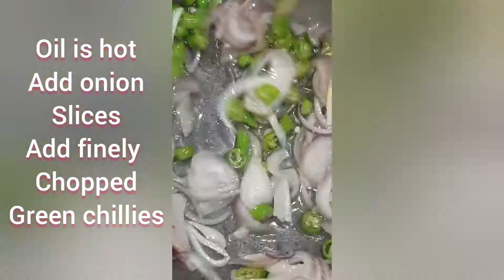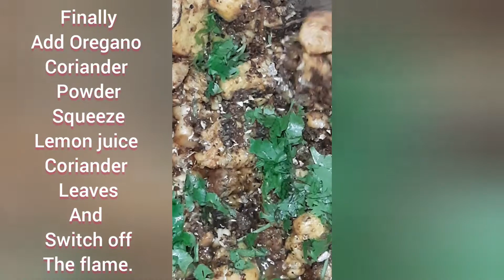Herbs chicken//burjji chicken//All rounder chicken by swathivinay